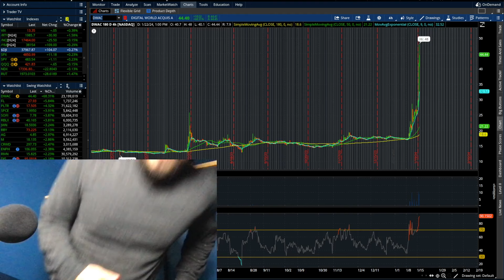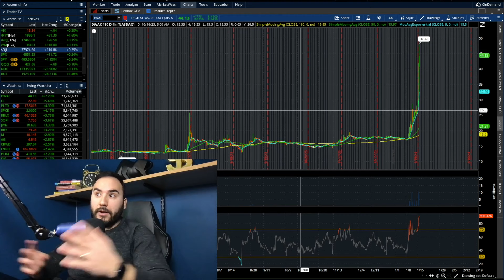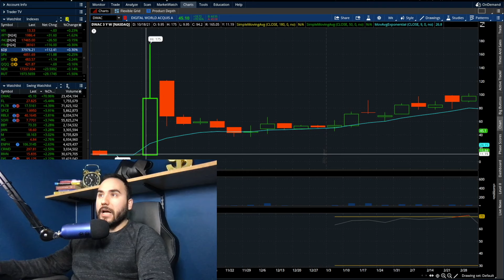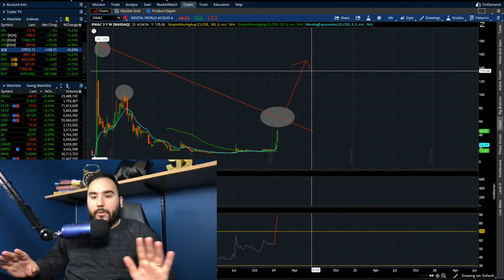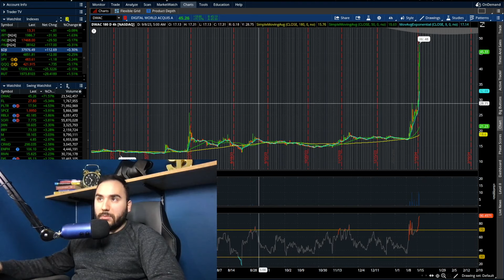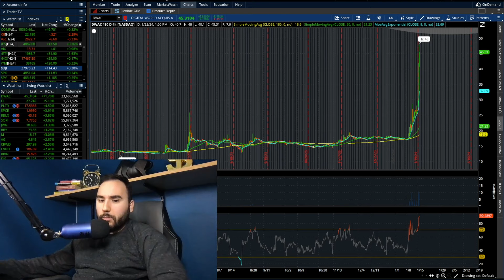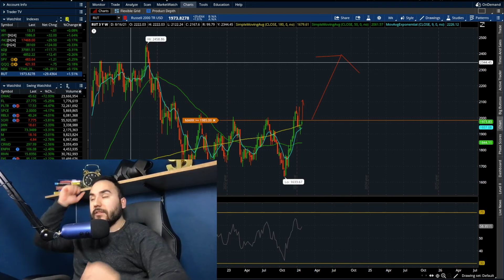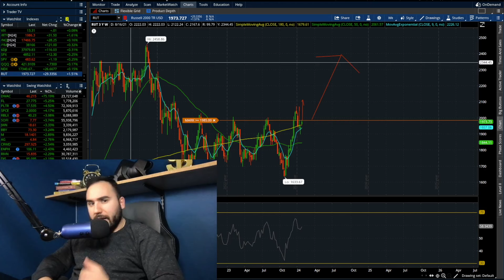THIS STOCK Is Up OVER 170% In The Past 5 DAYS!